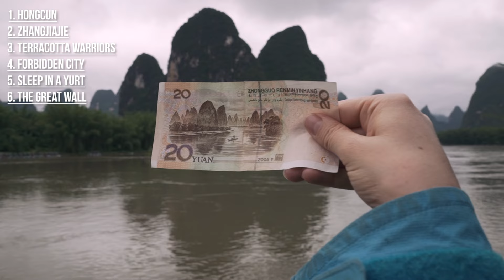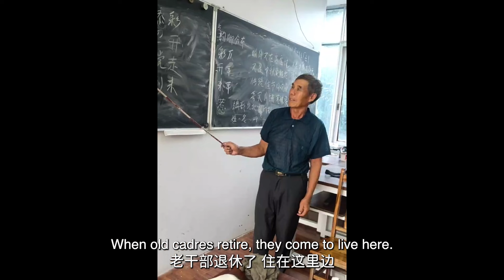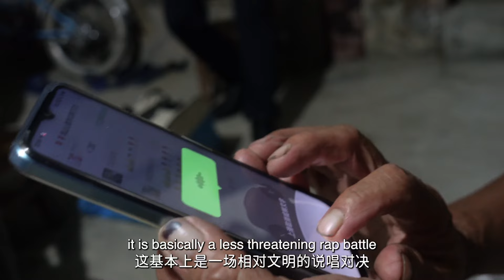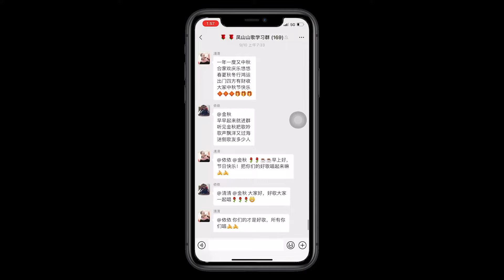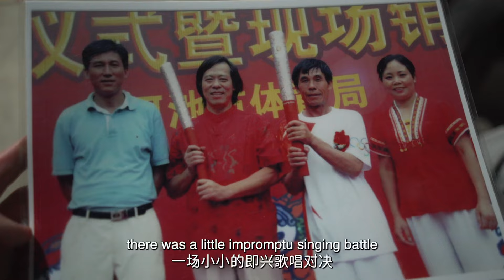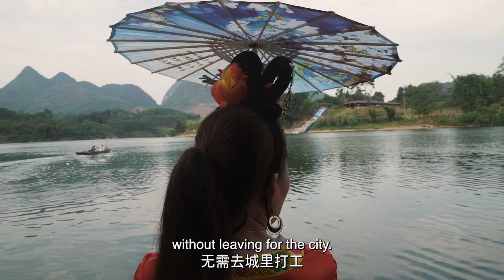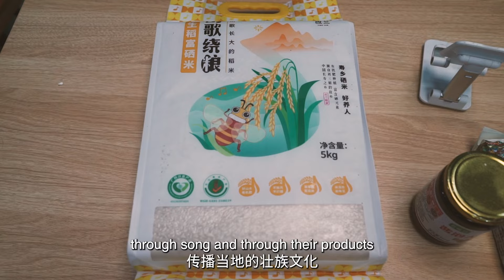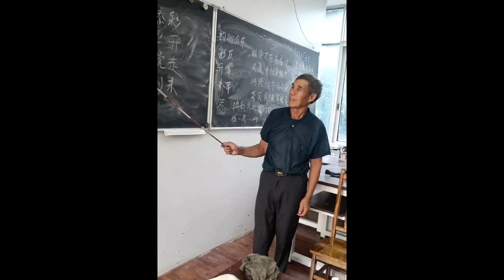China's Singing King | a dying tradition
In this week’s video, we head deep into China’s Guangxi Zhuang Autonomous Region to learn more about an ancient Zhuang tradition, Zhuang folk songs. (Zhuang Liaoge)

With the help of our local guide, Xie Laoshi, we will learn whether this rural Chinese craft has a place in modern China and what steps the locals are taking to preserve this most ancient of Chinese art forms.

Along the way, we will be swept away by the rhythms of rural Chinese village life, participate in a feast and become the first foreigners ever to bear witness to one of China’s rarest traditions.